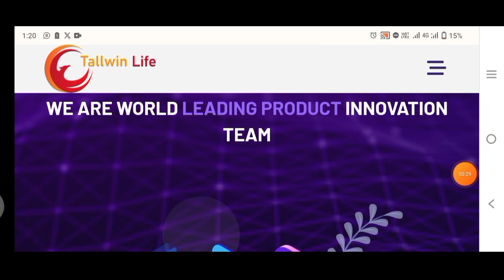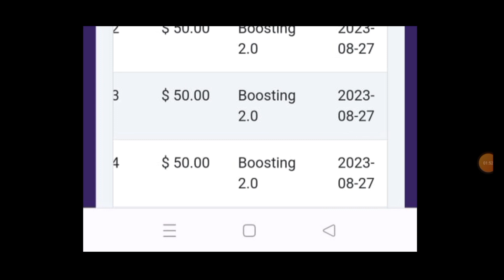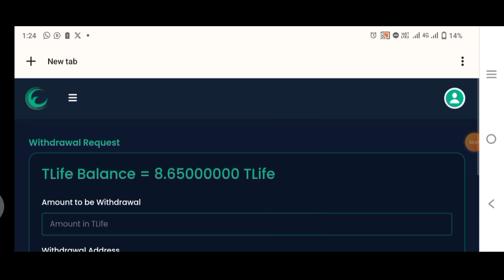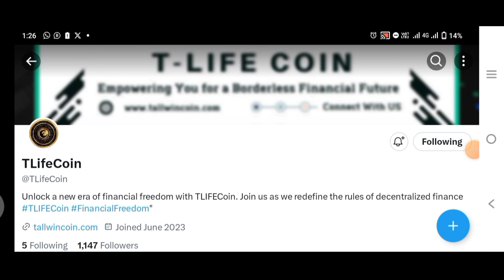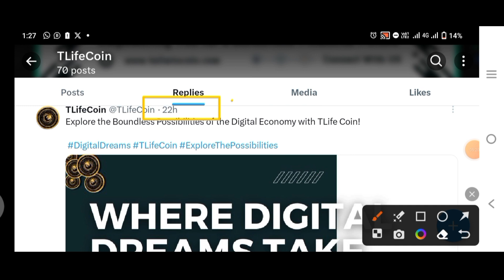Tallwin Life Boosting 1.0 New Update Today | T Life Coin लगातार आगें बढ़ते हुए💥 | New Update News💲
t life coin new update today
t life coin plan hindi 2023
t life coin hindi plan
t life coin binance par list kab hoga?
tallwin life autopool latest new update today